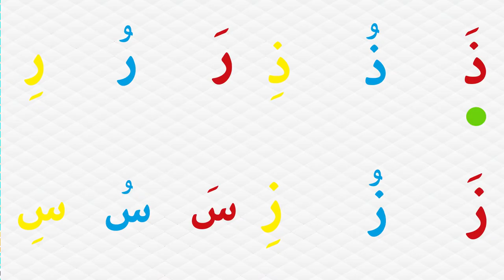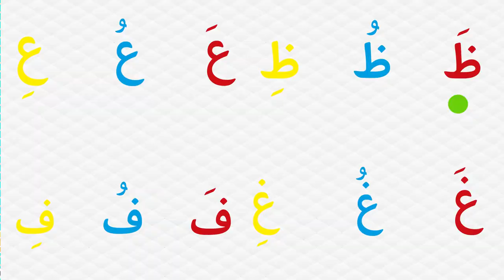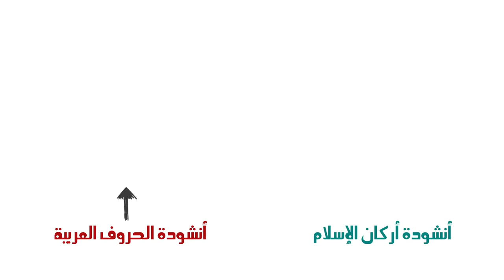تعليم الاطفال أنشودة الحروف العربية بدون موسيقى Arabic alphabet song NO MUSIC 1080p